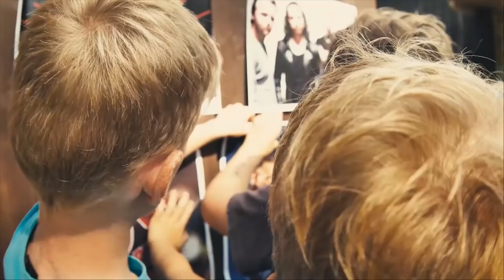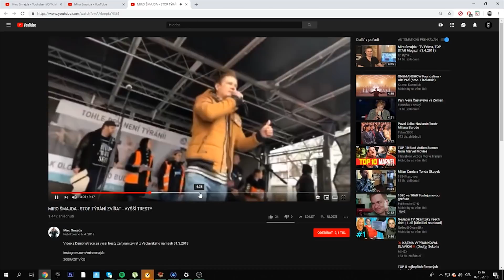MIRO ŠMAJDA A JEHO DISSTRACK!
🔊 Musical.ly - @VideosVlada